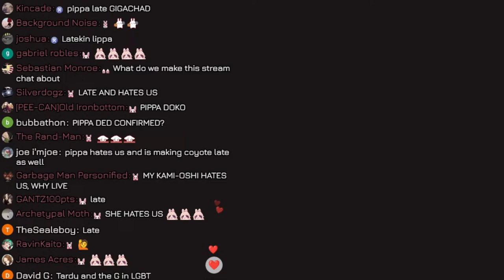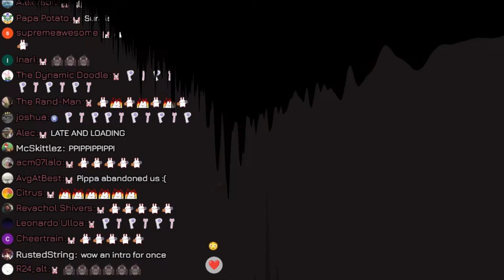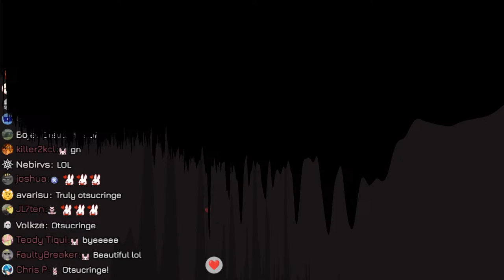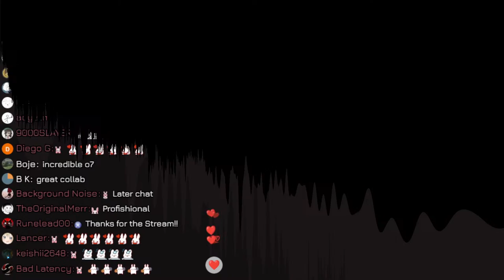"Egyptian Phasmophobia" They Say...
_________ 𝐏𝐡𝐚𝐬𝐞-𝐂𝐎𝐍𝐍𝐄𝐂𝐓 _________

1. Be nice to other viewers. Do not spam, troll, or argue with one another.
2. Don’t talk to spammers. Block and report.
3. Do not reveal personal information about anyone, including yourself.
4. Please chat about the stream.
5. Please don’t mention other streamers in chat unless I bring them up. Also do not bring me up in other streamers’ chats unless permitted.